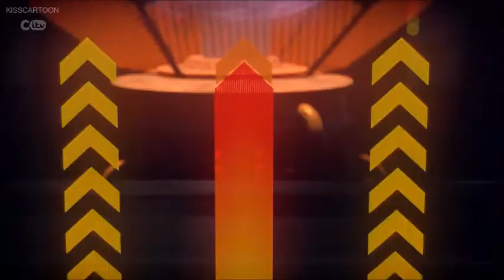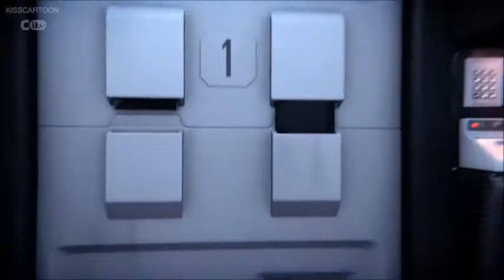Thunderbirds Are Go S01 Ep20 The Hexpert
Written by Kevin Rubio and Charlotte Fullerton
Directed by Andrew McCully

The Hexpert
Professor Alice Lungren accidentally locks herself inside a vault that is being used to store unstable matter. There is only one person who has successfully broken into a vault-like this - Parker. Colonel Casey of the GDF recruits Parker for the job, but the safecracker ends up locking himself and Lady Penelope inside as well. Virgil and Scott transport the vault to an isolated area on Thunderbird 2, where Parker and Penelope must try and free themselves and the scientist before the anti-matter explodes.

Cast
Scott Tracy: Rasmus Hardiker
Virgil Tracy: David Menkin
Lady Penelope Creighton-Ward: Rosamund Pike
Parker: David Graham
Colonel Casey: Adjoa Andoh
Guest Cast
Professor Alice Lungren: Christina Kowalchuk
Professor Callaway: William Hope